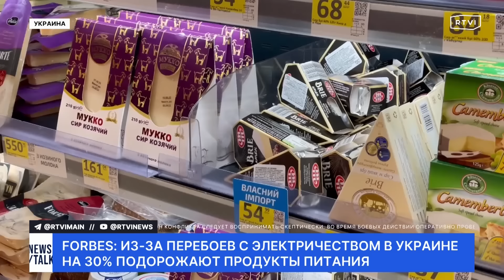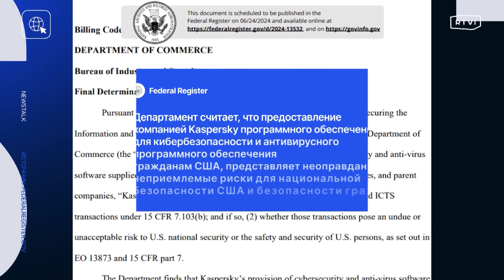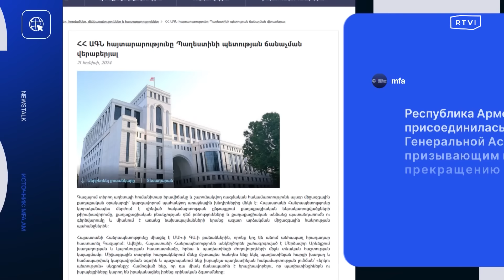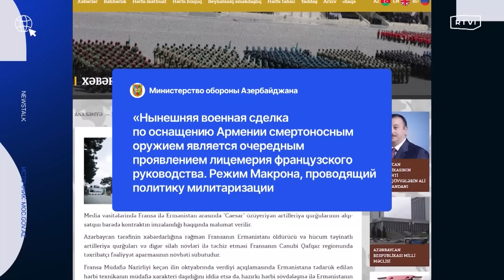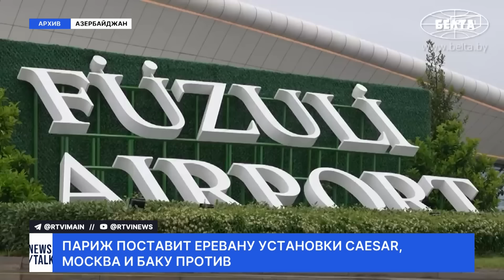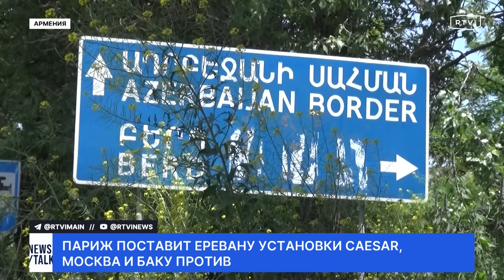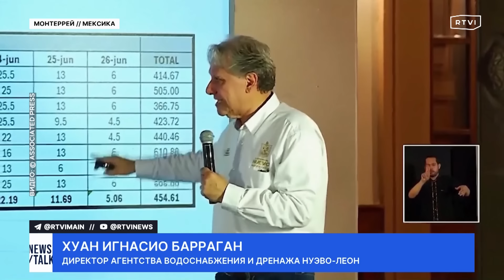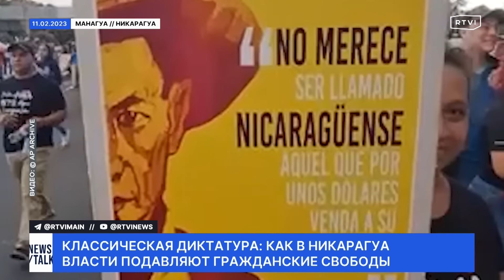Обстрелы электростанций в Украине. Атаки дронов на Кубани и в Крыму. Шторм обрушился на Мексику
Сегодня вместе с Лизой Паршиной рассказываем о новых обстрелах в России и Украине, последствиях шторма в Мексике, начале переговоров о вступлении Молдовы в ЕС и других главных темах дня

Сегодня в «Большом ньюзтоке»:
📌 Как минимум 38 человек погибли, десятки пропали без вести — на юге Китая бушует разрушительное наводнение. Тысячи человек эвакуировали
📌 Олаф Шольц встретился с Виктором Орбаном. К Венгрии скоро перейдет статус страны-председателя в Совете Евросоюза. Девиз Будапешта на ближайшие полгода звучит как «Сделаем Европу снова великой»
📌 Президент Молдовы подписала указ о начале переговоров по вступлению страны в Евросоюз. Соответствующие встречи начнутся 25 июня в Люксембурге
📌 Как минимум двоих человек из ближайшего окружения британского премьера Риши Сунака подозревают в ставках на дату досрочных выборов в парламент. Один из них — парламентский помощник, второй — сотрудник полиции
📌 Лидера каталонских сепаратистов теперь подозревают в государственной измене и растрате. Испанский суд открыл расследование, связанное с предполагаемыми контактами Карлеса Пучдемона c Россией
📌 В Словакии сотрудники крупнейшей в стране сети телеканалов и радиостанций объявили забастовку. Они выступают против реформы общественного вещания
📌 Как минимум один человек погиб во время атаки беспилотников по Краснодарскому Краю, сообщил глава региона Вениамин Кондратьев.  По его словам, жертвой стал сотрудник котельной
📌 Серия взрывов прозвучала в Кривом Роге и Одессе. Пожар в Кривом Роге, по данным военной администрации, разгорелся на объекте инфраструктуры. Дым в Одессе поднимается у здания с высоковольтными линиями
📌 Американцами запретили пользоваться антивирусами «Лаборатории Касперского». Минфин США заявил, что продукты компании создают риск для национальной безопасности
📌 В Кирове на свободу вышел бывший губернатор региона Никита Белых. По обвинению во взяточничестве он провел за решеткой больше восьми лет
📌 Армения признала Палестину в качестве независимого государства. Об этом говорится в заявлении армянского МИД. Представители ведомства осудили насилие в отношении мирных жителей сектора Газа
📌 Армения и Франция подписали контракт на приобретение артиллерийских установок Caesar. На Западе это восприняли позитивно, а Азербайджан назвал договоренности «провокацией»
📌 Как минимум четыре человека погибли в Мексике после того, как страну накрыл тропический шторм «Альберто». Местами максимальная скорость ветра достигала 75 километров в час
📌 Сильнейший пожар вспыхнул возле Неаполя. Там загорелись леса на наивысшей точке региона, то 485 метров над уровнем моря
📌 На Тайване — новый виток противостояния главы государства и парламента. Недавно избранное правительство стремилось отменить расширение полномочий Законодательного собрания, но депутаты эту попытку заблокировали
📌 На предстоящем на следующей неделе саммите Организации американских государств от властей Никарагуа потребуют прекратить систематические нарушения прав человек
📌 В июне 2023 года создатель ЧВК «Вагнер» Евгений Пригожин и подконтрольные ему боевики  подняли в России вооруженный мятеж. В рамках «марша справедливости» они собирались иди на Москву для смещения российского военного руководства
📌 Президент Аргентины приехал в Испанию в разгар дипломатической напряженности между странами. В Мадриде Хавьеру Милею вручают премию «за образцовую защиту идей свободы в стране, разрушенной социализмом»
📌 В мире отмечают Международный день йоги. Этот праздник Генассамблея ООН установила в 2014 году, одобрив резолюцию Индии

00:00 Сегодня в «Большом ньюзтоке»
00:59 Наводнение в Китае
03:41 Шольц встретился с Орбаном
04:59 Молдова вступает в Евросоюз
05:44 Скандалы в окружении Риши Сунака
09:51 Расследование против Пучдемона
10:31 Забастовка в Словакии
12:05 Атаки дронов в России
12:48 Что происходит в Украине
18:14 В США запретили антивирусы «Касперского»
19:06 На свободу вышел Никита Белых
20:17 Армения признала Палестину
20:58 Армения закупит оружие у Франции
27:08 Шторм в Мексике
28:43 Пожар возле Неаполя
29:19 Борьба президента и парламента Тайваня
30:52 Права человека в Никарагуа
36:12 Годовщина мятежа Пригожина
42:00 Милей в Испании
43:07 Международный день йоги